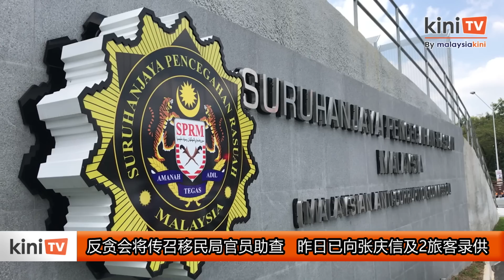反贪会将传召移民局官员助查 昨日已向张庆信及2旅客录供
反贪会主席阿占巴基证实，旅游部部长张庆信和另外两名中国女子已经接受传召，说明被机场移民局官员敲诈的风波。

《星报》报道，张庆信昨天下午前往反贪会总部。另外两名被传召的中国女子，一名是被指受移民局官员要求付钱入境的当事人，另一名则是证人。

不过，《星报》并不清楚三人是否已经完成录供，而媒体昨天在反贪会总部外守候时，也没有发现张庆信的身影。

阿占巴基向《星报》证实，张庆信和两名中国女子已经在反贪会办公室给口供。

询及是否会向移民局官员录取口供时，阿占巴基很肯定的回答，当反贪会完成了向张庆信和两名中国女子录供后，就会联络移民局官员协助调查。

阿占巴基早前保证，反贪会肯定会调查机场移民局官员贪污的指控。